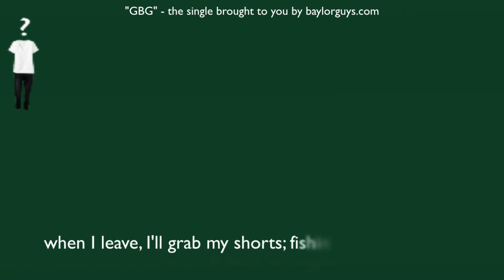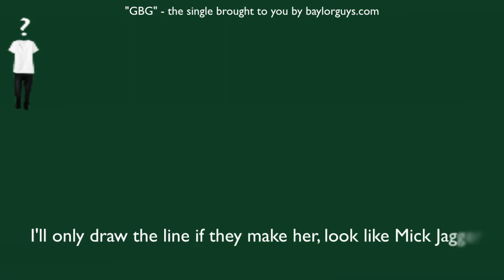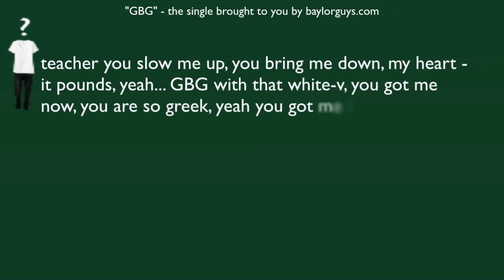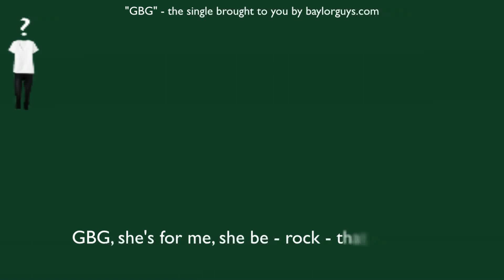Baylor University - GBG - Baylorguys.com Single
Baylorguys.com bring you the least anticipated single of the year, "GBG" (for those of you who don't know what that stands for, go read the blog)

Music from Tik-Tok by Ke$ha